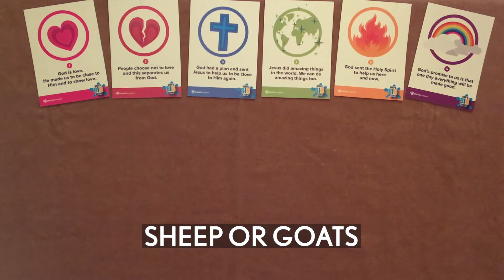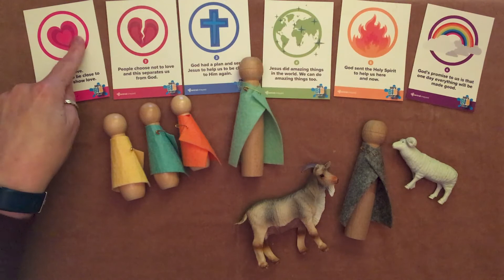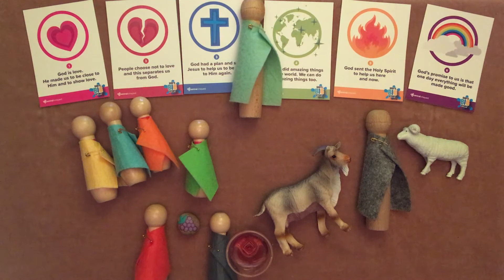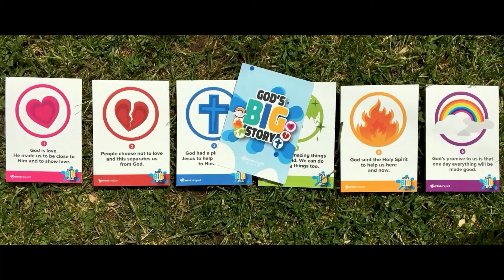Scattered Kids - 1st Nov 2020